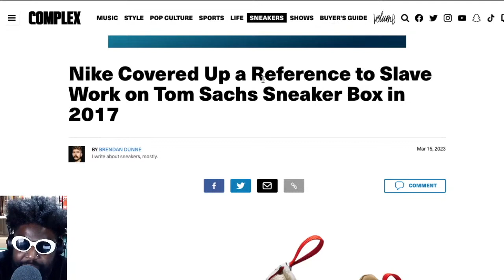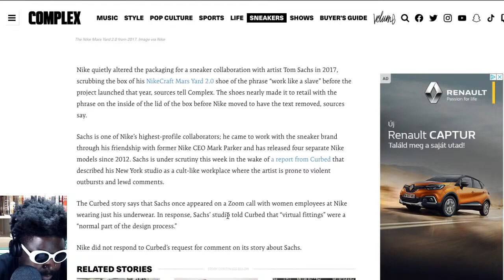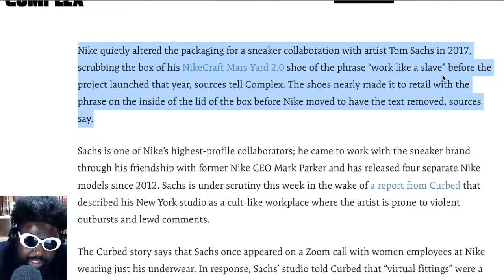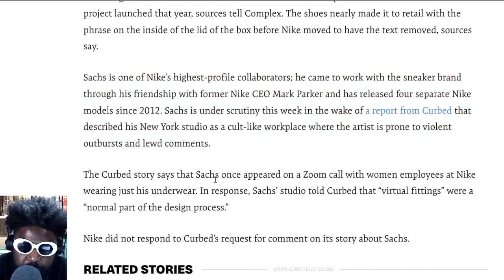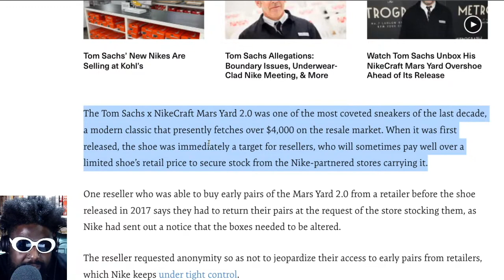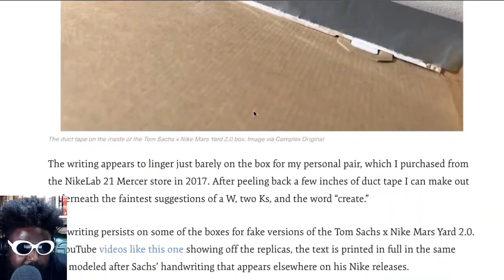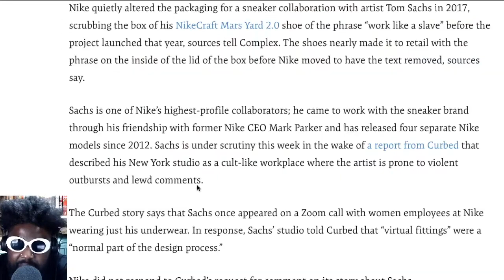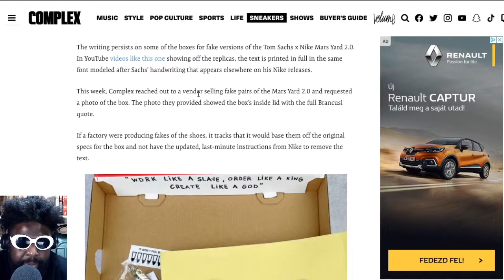Nike are NOT happy with Tom Sachs...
Tom Sachs NikeCraft Mars Yard Nike Covered Up a Reference to Slave Work on Tom Sachs Sneaker Box in 2017